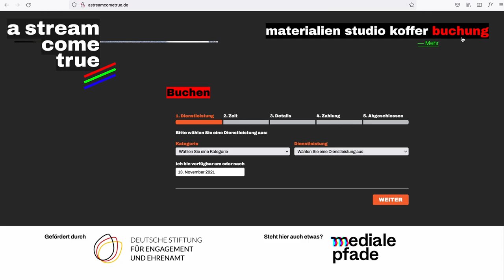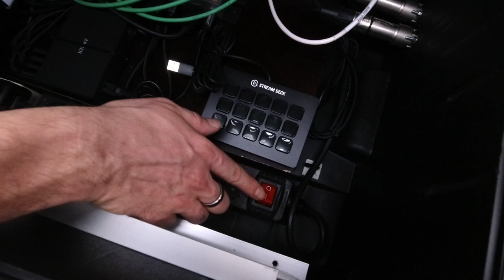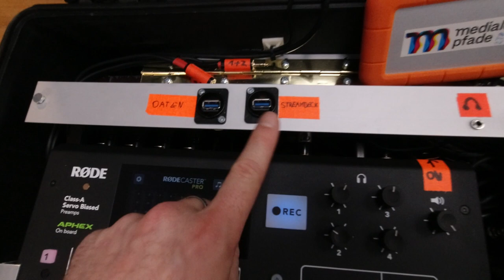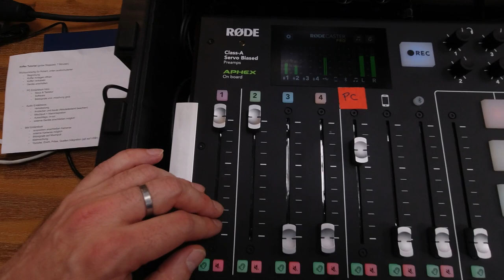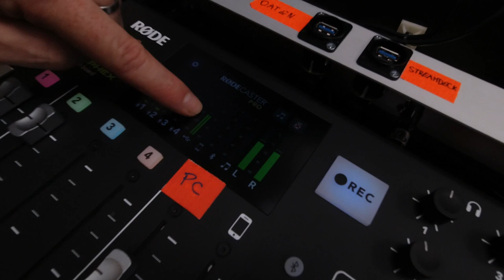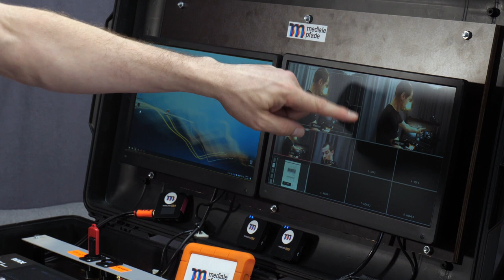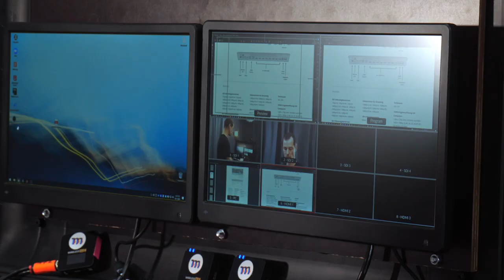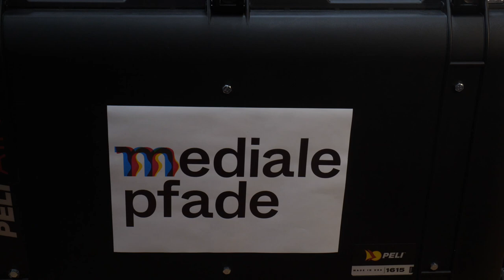a stream come true - Tutorial mobiler Livestreaming-Koffer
Mit unserem mobilen Livestreaming-Koffer könnt ihr eure digitalen Veranstaltungen, hybride Workshops oder Besprechungen aus ganz Berlin live ausstrahlen und/oder aufzeichnen. Er verfügt über eingebaute Kamera-, Ton- und Bildmischtechnik und kann auf seinen Rollen quer durch die Stadt gezogen werden. Handbuch und Tutorial sind natürlich dabei. Den Streaming-Koffer holt ihr in Berlin-Kreuzberg kostenfrei ab und bringt ihn anschließend wieder dorthin zurück.

Kapitel:
0:48 1. Koffer anschließen
2:30 2. PTZ-Kameras anschließen
4:10 3. Geräte im Koffer starten
5:55 4. Tonequipment anschließen und einstellen
8:29 5. Audiomischpult einstellen
11:03 6. Bildmischung von Kamerasignalen und Medien per USB
13:12 7. Externen Laptop anschließen und Präsentation in den Stream integrieren
13:57 8. Bildquelle auf externem Projektor/TV anzeigen
14:49 9. PTZ-Kameras Einrichtung und Steuerung